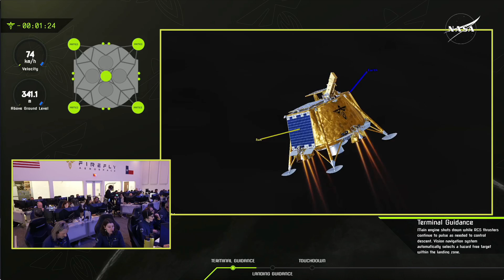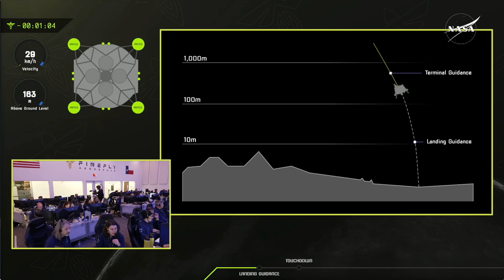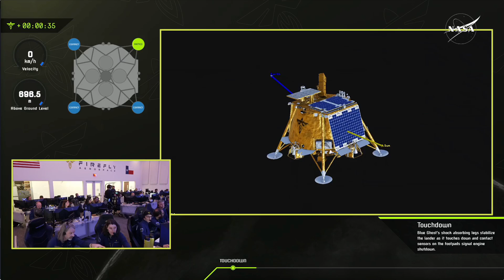Touchdown on moon! Blue Ghost makes history with successful lunar landing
Firefly's Blue Ghost lander aced its touchdown on the moon on March 2, 2025 and becomes the second private spacecraft ever to soft-land on the lunar surface. Full Story

The lander hauled 10 science experiments to the lunar surface for NASA, which was understandably happy with today's result.

Credit: NASA